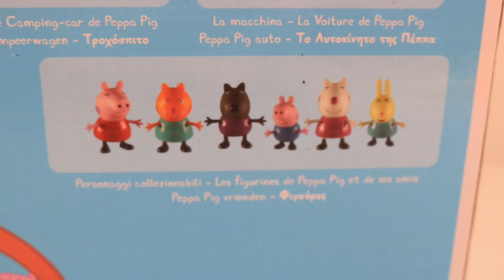فتح لعبة بيت بيبا بيج و تعلم الألوان بالعربية Unboxing Peppa pig playhpouse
فتح لعبة بيت بيبا بيج وتعلم أسماء أقسام المنزل باللغة العربية و التعرف على الألوان العربية
learning house parts names in Arabic for kids and learning Arabic
colors while exploring fun peppa pig playhouse